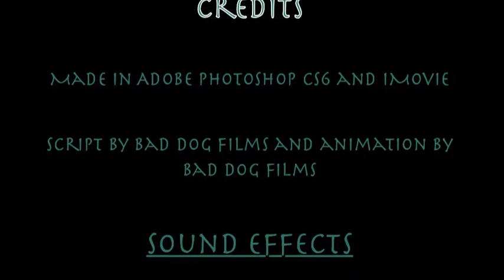HTBD Episode 6 In the hut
yeah. Just basically a transition episode. Actually got it done the same night of episode 4 part 2, but...
XD